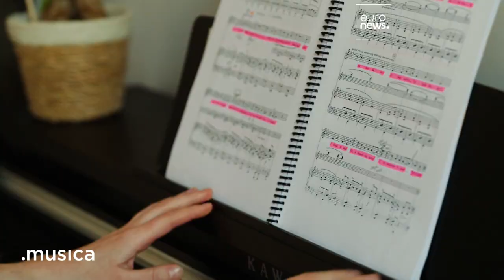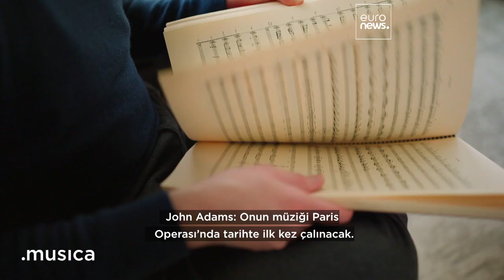Venezuelalı Orkestra Şefi Gustavo Dudamel Paris Operası'na yeni bir soluk getiriyor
Ünlü orkestra şefi, "Müziğin, kültürün insanları dönüştürme gücü olduğuna gerçekten inanıyorum." diyor